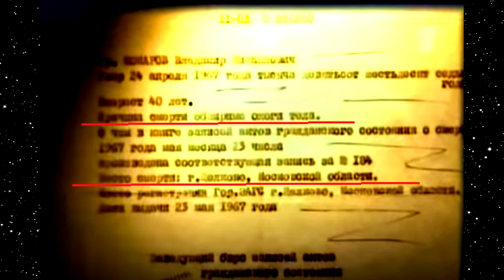Человек Упавший из КОСМОСА | Почему Врали о гибели Советского Космонавта ?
Влади́мир Миха́йлович Комаро́в (— советский лётчик-космонавт № 7, дважды Герой Советского Союза. Командир первого в мире экипажа советского космического корабля, причём сразу из трёх человек. Дважды летал на первых кораблях нового типа: «Восход-1» и «Союз-1». Первый человек, побывавший в космосе дважды. Первый человек, погибший во время полёта в космос.